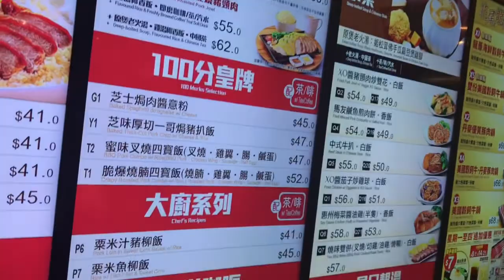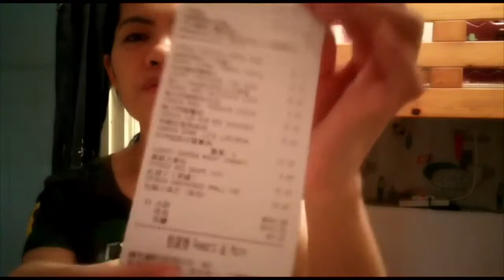Delifrance | Cafe de coral | Filipina OFW rest day| Yvette’s vlog Hongkong 2018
Hi fam, as usual it’s Thursday again it’s rest day, eating, shopping it’s a routine. I hope you like this video. Thank you very much for watching hugs!